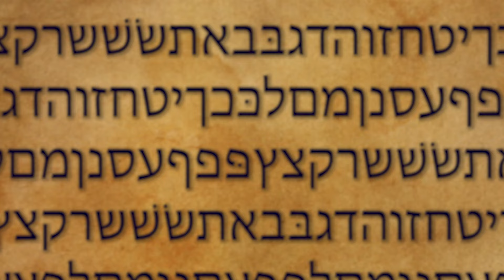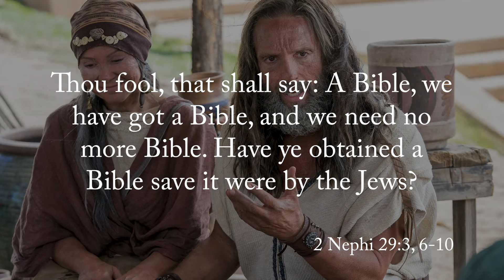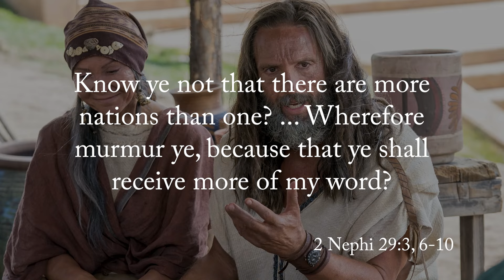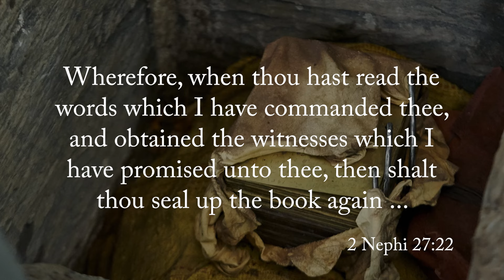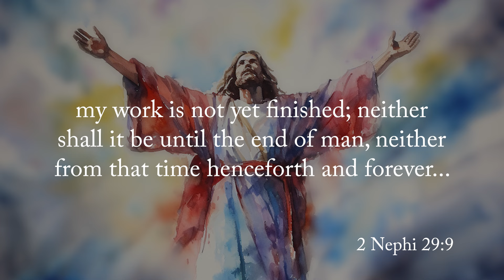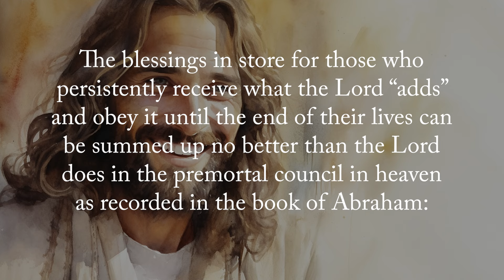Was There a Prophecy of Joseph Smith? (KnoWhy 722)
*Download the Gospel Learning app to begin learning through paths created specifically for you! Explore thousands of Gospel topics with the BEST videos avaliable at your fingertips.